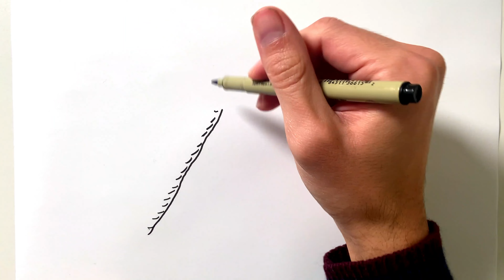How to Draw a Giraffe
Learn how to draw a giraffe in this simple, step by step drawing tutorial